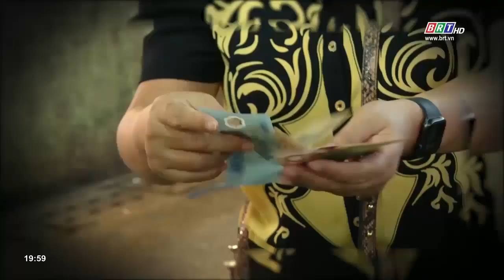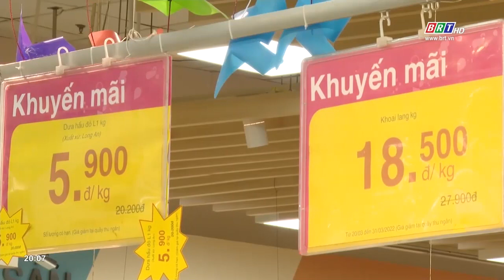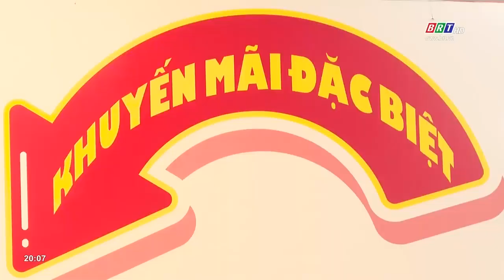Góc nhìn (số 14): Thích ứng trước biến động giá cả | BRT TV